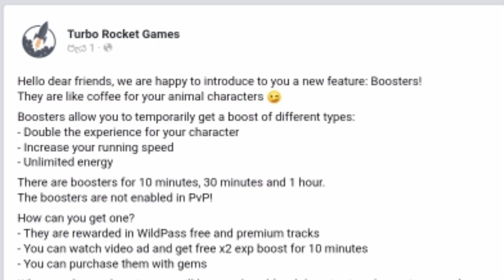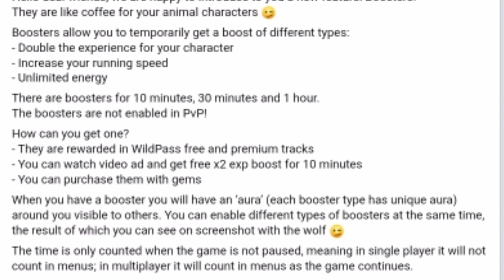wildcraft new power booster Halloween update! energy exp speed all booster and aurora power!🎃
Hi friends😙😙😙😙😙😙

New wildcraft Halloween update news
New Power boosters
EXP
Energy
Spreed
And aurora power! Coming soon!